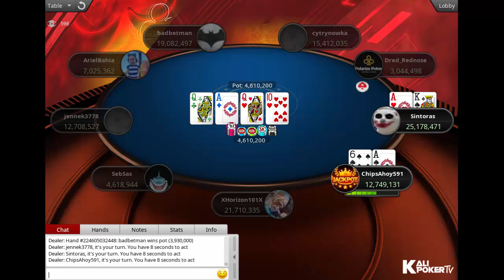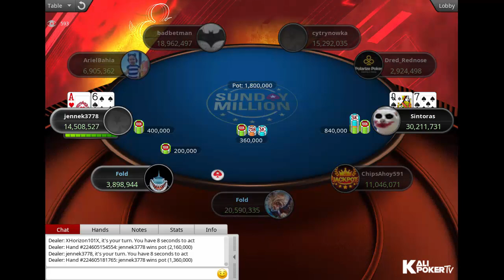$109 Sunday Million PKO 07 March 2021: Final Table Replay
Tournament Info

Tournament: $109 SUNDAY MILLION, $1M Gtd - Progressive KO! - 2-Day Event
Game: NLHE
Buy-in: $109
Prizepool: $1,261.400 (Regular prize pool: $630,700; Bounty prize pool: $630,700)
Guarantee: $1M
Speed: Regular
Entries: 12,614
Places paid: 2,258

Final Table Results - $109 Sunday Million PKO 07 March 2021: Final Table Replay

1. XHorizon101X (Canada), $53,973.88 + $36,420.74 in bounties
2. jennek3778 (Germany), $53,959.41 + $4,438.83 in bounties
3. badbetman (Brazil), $32,934.27 + $6,506.78 in bounties
4. Sintoras (Germany), $23,900.37 + $3,378.48 in bounties
5. cytrynowka (Poland), $17,344.56 + $6,213.04 in bounties
6. ChipsAhoy591 (Canada), $12,587.00 + $2,541.94 in bounties
7. SebSas (Sweden), $9,134.42 + $515.63 in bounties
8. Ariel "ArielBahia" Celestino (Brazil), $6,628.90 + $3,005.53 in bounties
9. Rômulo "Dred_Rednose" Barreto (Brazil), $4,810.66 + $5,018.26 in bounties